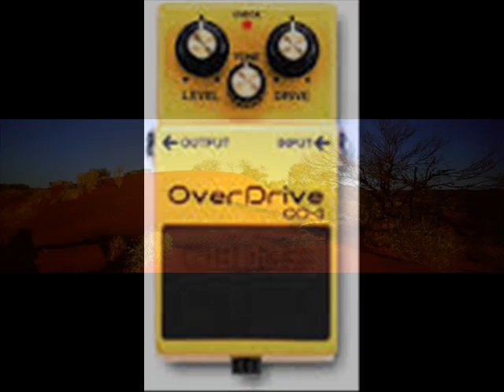WORLD IN DISTORTION by Nick108 0001